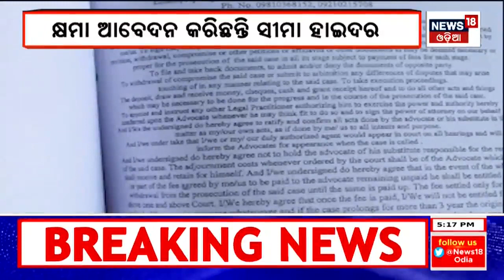ଭାରତରେ ରହିବା ପାଇଁ ପାଦେ ଆଗେଇଲେ ସୀମା, ରାଷ୍ଟ୍ରପତିଙ୍କୁ କଲେ କ୍ଷମା ଆବେଦନ | Pakistan | Seema- Sachin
ଭାରତରେ ରହିବା ପାଇଁ ପାଦେ ଆଗେଇଲେ ସୀମା, ରାଷ୍ଟ୍ରପତିଙ୍କୁ କଲେ କ୍ଷମା ଆବେଦନ | Pakistan | Seema- Sachin| Odia News
 After the interrogation of Uttar Pradesh ATS, Pakistani woman Zam Haider opened her mouth. In an exclusive interview with News 18, he said that he is ready to suffer any punishment for love. But I will not return to Pakistan. All the allegations against him are false. Everything will become clear after investigation